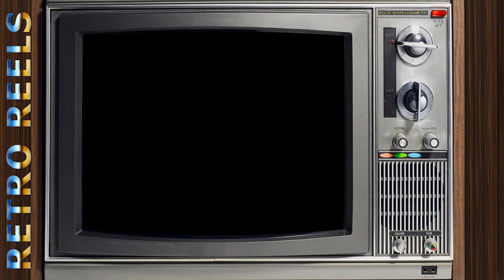Dragnet (1987) - City Of Crime (Dragnet Rap) Music Video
As a promo for the 1987 re-imagining / homage of the classic TV series "Dragnet", "Dragnet Rap / City Of Crime" was circulated on MTV & other music channels to promote both the movie and the accompanying soundtrack album. Tom Hanks & Dan Aykroyd rapping!

Unfortunately this has never been released on any of the DVD or Blu-Ray releases of the film, hence the quality presented here.